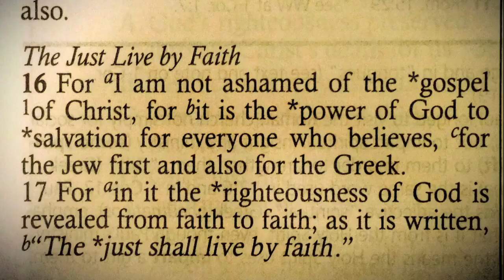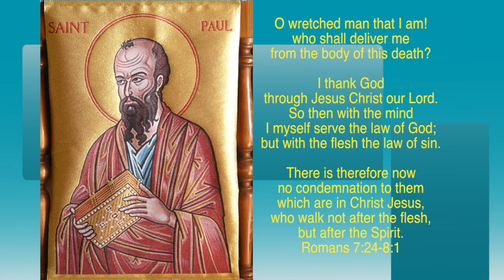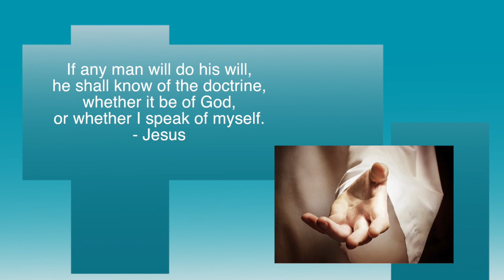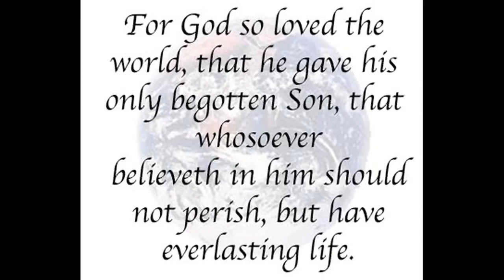Living in Christ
Do you feel like God would never accept a wretch like you? What if I told you that YOU are exactly the one Jesus is looking to help! In this episode, Dr. J Harold Smith, Dr. Don Smith and Pastor Scott Ingram explore the truth that "There is therefore now no condemnation to them which are in Christ Jesus, who walk not after the flesh, but after the Spirit." (Romans 8:1).